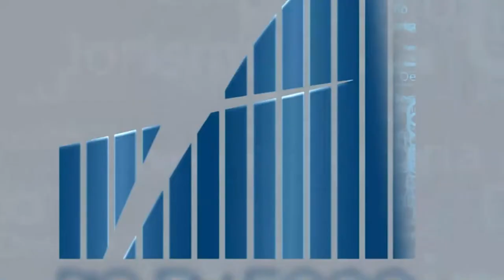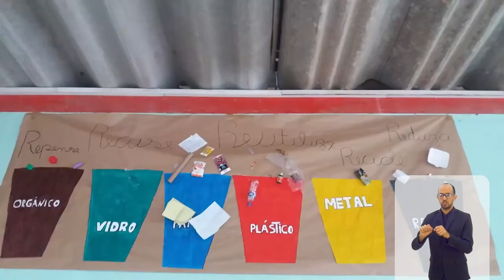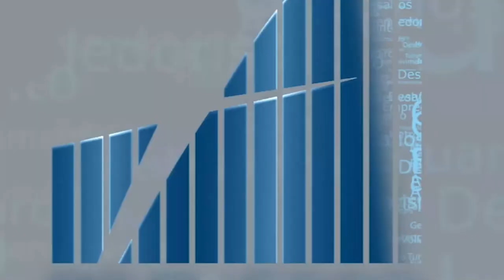Rio em Foco - Lixo Zero - Bloco 4